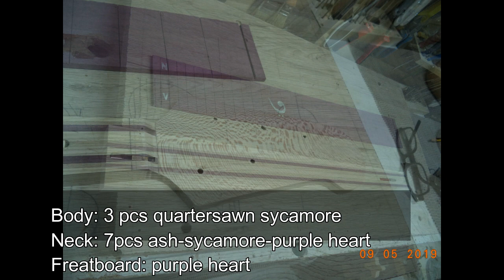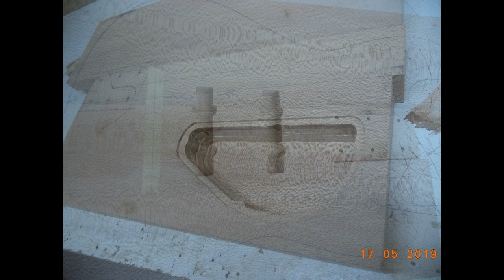My custom jazz bass 5 string by Theodoris Rammos